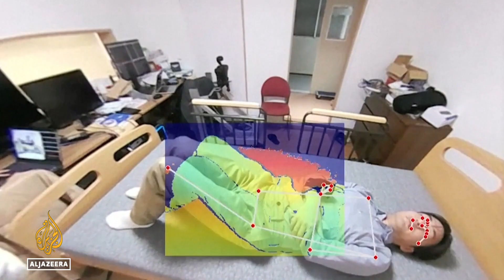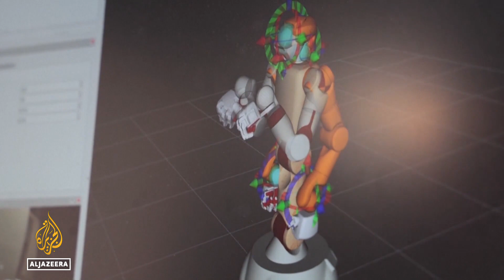Japan’s nursing robots: Researchers pitch new technology to fill labour gaps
Japan is facing an ageing population and a growing shortage of care workers. Researchers believe AI-powered nursing robots could be the solution, assisting with elderly care tasks and reducing the strain on healthcare staff. While the technology shows promise, challenges remain in integration and public acceptance.

Al Jazeera’s Alexandra Byers reports.